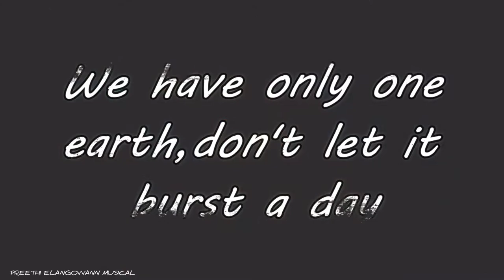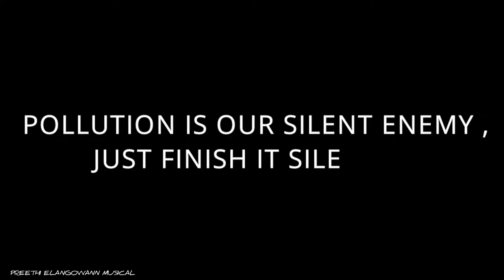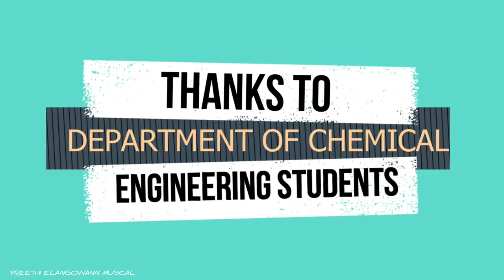Phenochem'17 symposium official trailer | Dr.M.G.R.Educational and Research Institute | Maduravoyal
Hi friends, this is one of my unforgettable trailer which made me an independent musician.

Phenochem'17 symposium is a national level symposium which was conducted in Dr.M.G.R.Educational and Research Institute University.This official trailer was launched by department of chemical engineering in phenochem'17 symposium in the year 2017.The background score was composed,mixed and mastered by Preethi Elangovvann.Video's quotes credits goes to Sumitha Natarajan.

Music and Video - Preethi Elangovvann

PLEASE READ : I don't own the vocals and picture.The credits goes to the respective owners.But the tune and instruments are truly belongs to myself and own creation.I spend more time to create this musical edit.Its just not a mashup video or fan made.I took a huge amount of creativity and time.

Fair use is permitted by copyright statute that might otherwise be infringing."I do not own all the material which I posting on this channel.If you are a copyright owner and want your work to be removed from my channel.Please contact me via  or leave a personal message here.I will remove your material away.PLEASE DO NOT OPT FOR A YOUTUBE STRIKE.NOTE we don't get any benefits from posting this material.